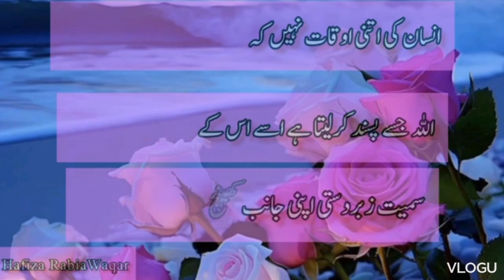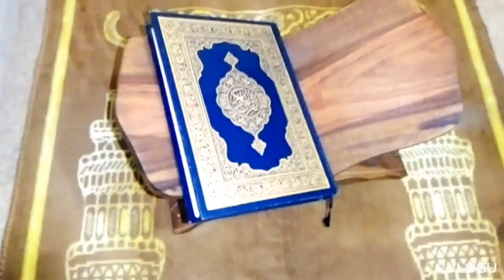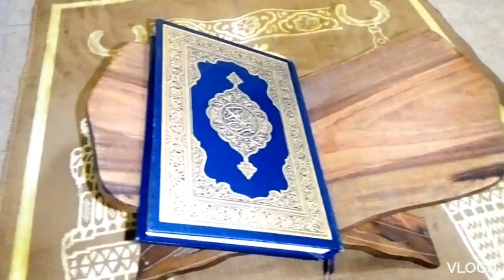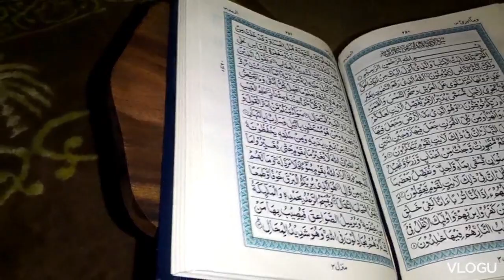grand iftari Ghar per krwari and Recipe vlog @Sistrology @MaazSafderWorld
grand iftari Ghar per krwari and Recipe vlog